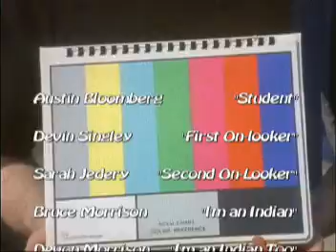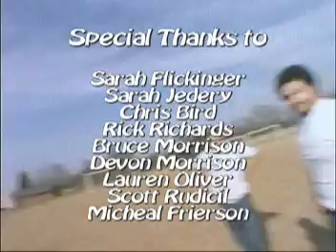The Ghost Lot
This was my capstone project as a film student.  The film was shot all in one day, in two hours. It was written in one day, and edited in one day.